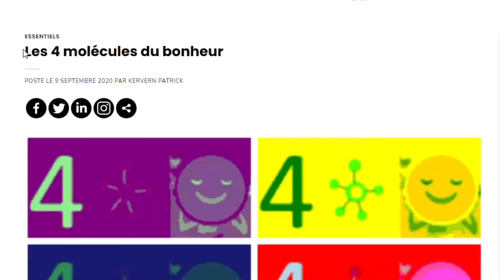Faut-il activement chercher le bonheur ? (Laurent Bibard)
Classements des pays les plus heureux, « happiness coach », « bonheur intérieur brut », techniques pour « lâcher prise »... Au milieu de cette course effrénée vers le bonheur, il vaut la peine de prendre un instant pour s'interroger sur ce que ça veut dire, le bonheur.

00:00-00:21 : Introduction
00:21-01:19 : Qu'est-ce que le bonheur ?
01:19-02:26 : L'erreur moderne : le bonheur comme contrôle
02:26-02:58 : Quête de tranquillité ou quête de sens ?
02:58-04:53 : Méditation, « lâcher prise »... La solution ?

— Vidéo & interview : Brune Lange

Pour aller plus loin :
Découvrez le dernier livre de Laurent Bibard, 'Phénoménologie des sexualités', paru en janvier 2021 aux éditions L'Harmattan.

Avec une approche originale, il analyse les racines et l'évolution du monde au travers du prisme des sexualités. Loin de tout esprit polémique, il montre comment le masculin et le féminin dynamisent le rapport à l'altérité et à l'identité, pour l'individu, la société et les civilisations, de l'Antiquité à la mondialisation contemporaine. Une grille de lecture riche d'enseignements sur des thèmes qui vont de l'enfance à la pauvreté, en passant par l'image, l'antisémitisme ou la place du christianisme dans l'histoire des idées.

Illustration : Jean Harambat